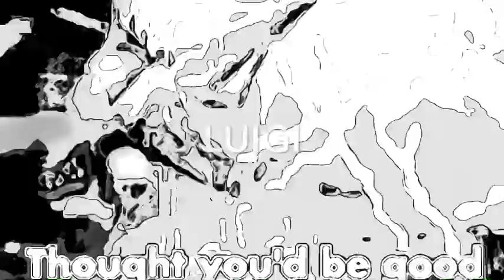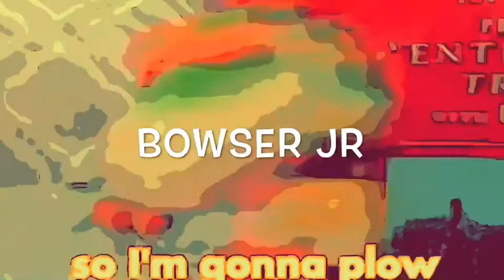SUPER MARIO RAP BATTLE! (UNDERGROUND TRAP MIX)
I added texts and different filters by using IMovie

-L-Y-R-I-C-S-

[Verse: Mario]

Oh wow, oh yeah
Can’t wait
To school you guys, And set you straight!
Yeah it's guaranteed at this rate
that now's your downfall
now's your fate!
I've got a lot to say and please i would love to stay
But I want something to laugh at!
Now just let me pass the mic back
GO!

[Chorus: Luigi]

Mario, you’re nothing but a joke
Thought you’d be good
Guess that’s a hoax
You’re getting older!
It’s time to croak!
Your games are dying!
It's time, go broke!
So fat, always wanna grab a meal
yet you can’t even do one cartwheel!
Oh yeah this battle is my steal
Leave this to me because L IS REAL.

[Pre-Chorus: Bowser]

Good bars Luigi!
We cookin' good
Atop the mountains
Up there we stood
But the possible insults are endless
Chubby, out-of-style and depressed
Now let’s get up
stay on the top!
Keep our balance cuz we never drop
But It's too bad that his verses flopped
just like the time he got all brainwashed

[Verse 2: Bowser Jr]

Oh boy, I'm ready
This battle's 'boutta end early already!
cuz I'll burn Mario!
Leave his ashes asleep
Uh oh, we got trash!
SWEEP SWEEP SWEEP!!!
Yeah I got it now and I would say ciao
but this battle's around so I'm gonna plow
my way through this round like pa-pa-POW you just got served NOW TAKE A BOW!

[Verse 3: Mario]

Wait I'm confused
Is this even fair?!
You can go against me but no L over there?
What happened to that
I thought we had a deal!
thought I trusted you
I guess it wasn’t real...

[Verse: Bowser, Luigi & Bowser Jr]

B: Well that’s how it works buddy
L: You’re getting your karma Suck it up, sonny!
Jr: We’re making it fair and you’re very lucky we didn’t bring up the time you lost your money!

[Chorus: Mario]

Oh, you wanna play?
I got a bone to pick with you.
Yeah none of us will forget the time
You broke cups
Thought I never knew?
Don’t mess with me troublemaker
All my verses take up an acre
Yeah try to counter me now
It’s impossible look at me WOW!